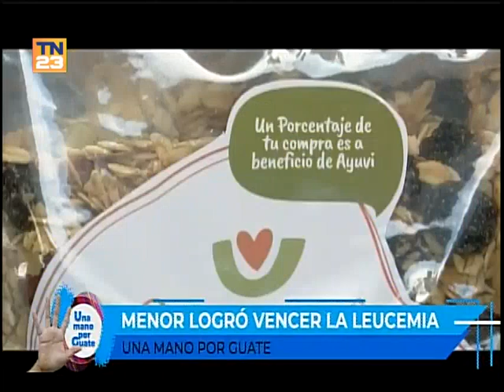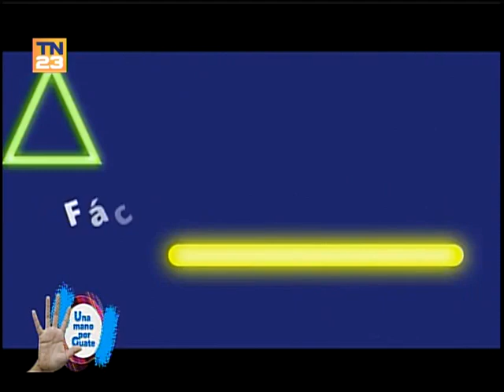Una Mano por Guate: Sábado 30 de Septiembre del 2023